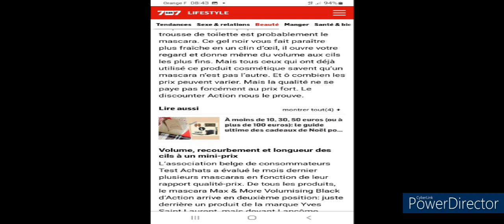CRASH TEST MASCARA ACTION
On se retrouve pour une nouvelle vidéo :
Crash test mascara ACTION ( Max and More).
bon visionnage et a demain 18h pour une prochaine vidéo.